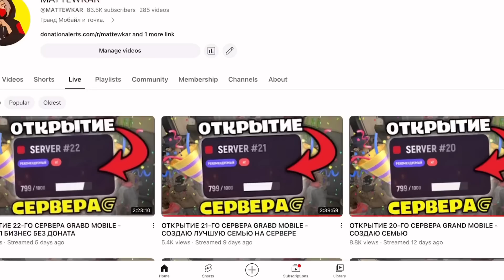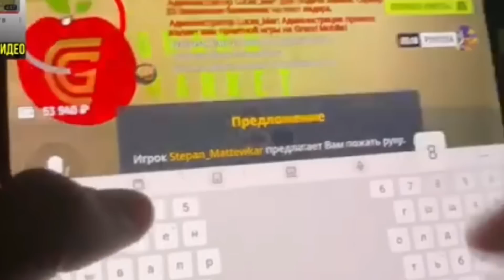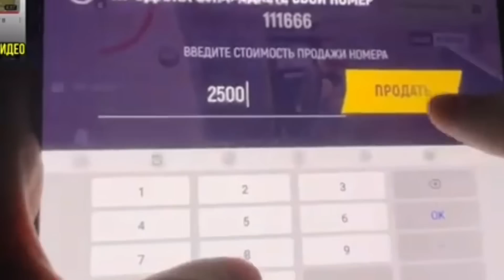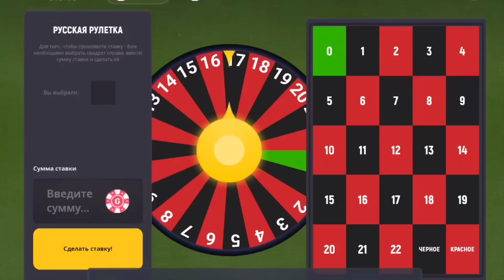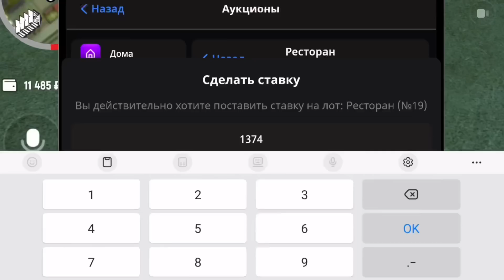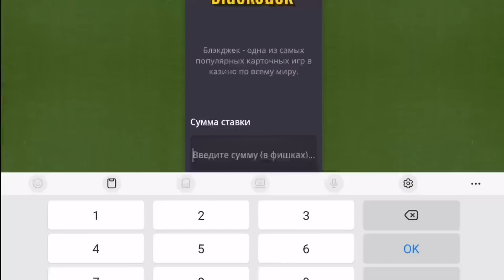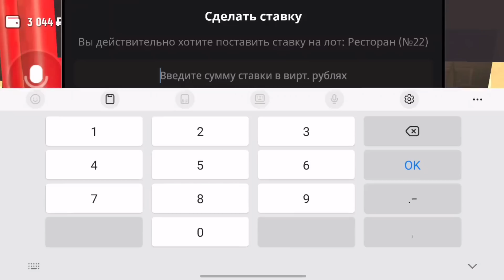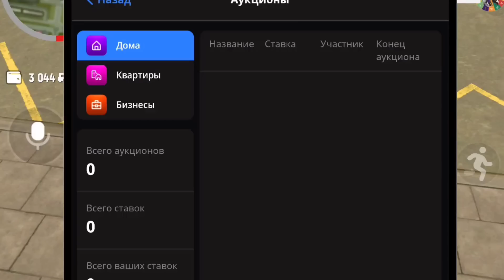24 ЧАСА НА НОВОМ СЕРВЕРЕ GRAND MOBILE - СЛОВИЛ БИЗНЕС БЕЗ ДОНАТА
Скачать Grand Mobile (iOS/Android) | промокод - mattewkar (ВСЕ СЕРВЕРЫ) даёт 30.000 р, VIP на 7 дней, Гелик на 3 дня, скин на 7 дней